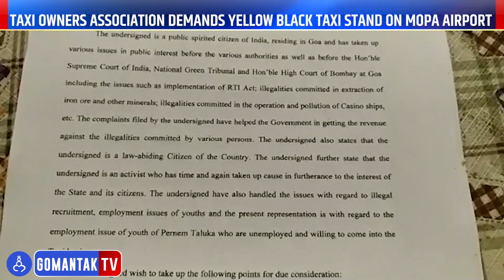News on Mopa | मोपा विमानतळावर काळ्या पिवळ्या टॅक्सी स्टँडची मागणी | Gomantak TV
News on Mopa | मोपा विमानतळावर काळ्या पिवळ्या टॅक्सी स्टँडची मागणी | Taxi Owners Association demands yellow black taxi stand on Mopa Airport | Gomantak TV